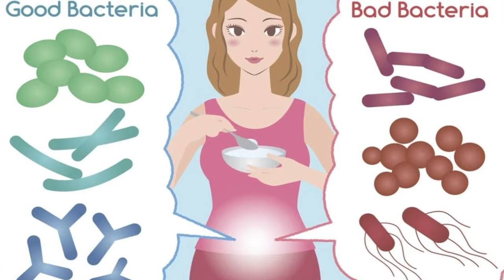क्या होमियोपैथी में साइड इफ़ेक्ट होता है ? || Does homeopathy have any side effects ?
Educational Qualification
Published Papers
• 20 volume series of articles in the section Organon Only of Homeobuzz magazine.

Online Modules

Fundamental Research
• Urolithiasis.
• Fibroid uterus.
• Ovarian cyst.
• Hypothyroidism
• Infertility.
• BPH.
• Hepatitis.

Address
Dr.Nigam’s Homoeopathic Healthcare (p)ltd.